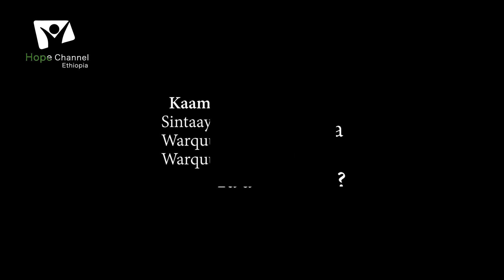Maatii Ofii Wajjin Waaqeffannaadhaaf Qophaa'uu!!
Luba Lijaalem Yiggazuu